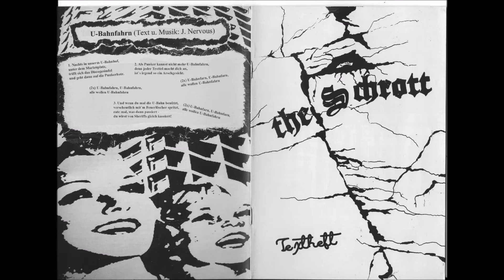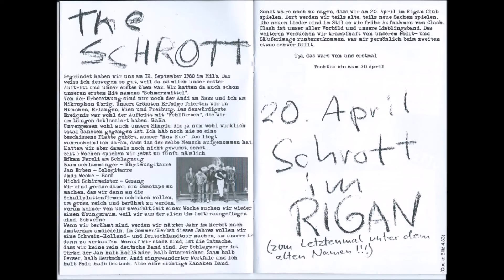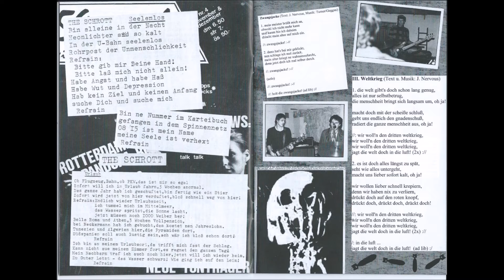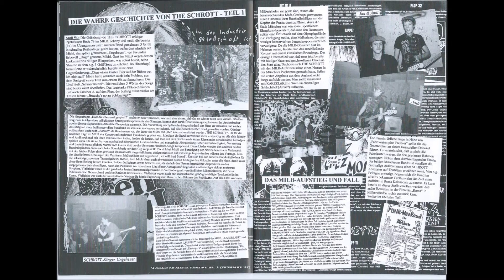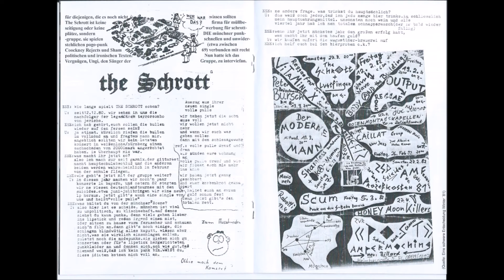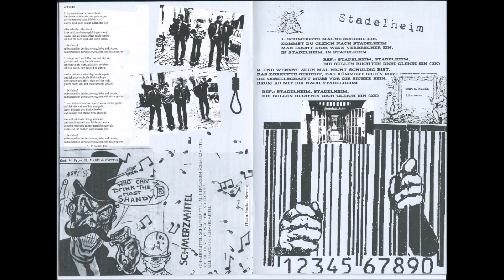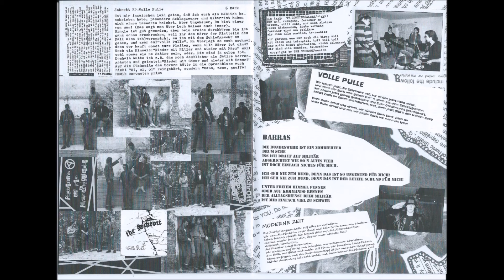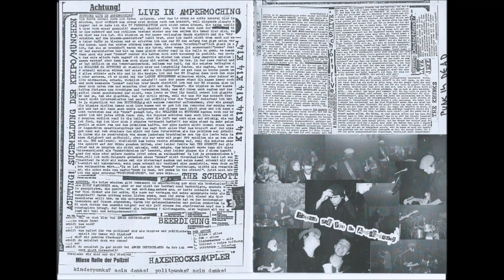The Schrott ‎– Die Platte LP 2016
Tracks
A1. Stadelheim 00:00
A2. 3. Weltkrieg
A3. Barras
A4. TV Zombie
A5. Profikiller/Schmeeerzmittel
A6. U-Bahn fahr'n
A7. Kanalrattenpogo
A8. Je t'aime

B1. Volle Pulle 17:17
B2. Moderne Zeiten
B3. Ska
B4. Zwangsjacke
B5. Heute Nacht
B6. East End Kids
B7. Freizeit '82
B8. Lollipop